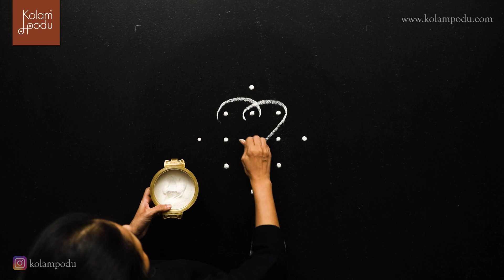DAY 29/108 || MANAH || DRAW HAPPINESS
Happiness.
What really is it? Is it the lightness of the heart? A cheerful mood? A sense of contentment? Inner peace? Spring? The blue sky? A cruise?

Whatever it is, it is something all of us seek. It is the basis on which every other emotion is built and experienced. Simply put, happiness is a decision. A choice.

Kolampodu is an effort to gently nudge you to choose happiness. How? By committing to a happier space for the next 108 days, focusing on drawing simple sweet kolams, sharing with all of us, spreading happy thoughts, journaling and lots more. Happiness has a snowballing effect. And it begins with each one of us.
Let’s come together on this project, and draw happiness!

Life is beautiful, if you choose for it to be. Until then Kolam Podu!